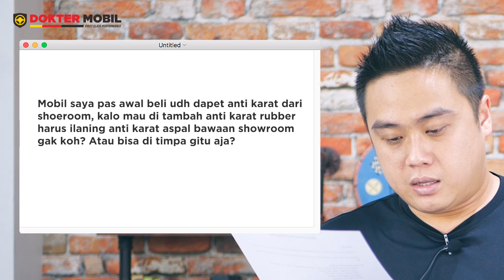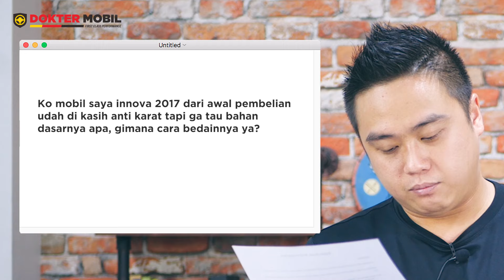QnA Karat pada Mobil - Dokter Mobil Indonesia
Karat di Kolong Mobil Bisa Hilang?

Halo Domolovers balik lagi di segmen Stabil (Saatnya Tanya Dokter Mobil), kali ini ada yang berbeda dari stabil, karena kita akan menjawab komentar yang menanyakan anti karat mobil dokter mobil (Domo Rust and Protection).

Banyak sekali pemilik mobil yang tidak tahu, bahwa anti karat pada mobil penting untuk mobil dan memiliki banyak kualitas.

Beberapa mobil yang sudah di pasang anti karat kering 4 - 8 minggu. Bahkan beberapa mobil yang di cuci kolongnya anti karat luntur karena proses pencucian kolong menggunakan solar.
Alhasil mobil berkarat dan spare part menjadi rusak sehingga harga jual kembali menjadi hancur.

Hal ini yang membuat Dokter Mobil mengeluarkan product terbaru DOMO RUST & PROTECTION yang di import langsung dari Germany.

Dengan material bahan dari karet (Rubber Base) setelah pengerjaan bisa kering hanya dalam waktu 2 jam.
Satu satunya anti karat di dunia yang berani memberikan garansi 8 tahun.

Dapatkan di cabang Dokter Mobil terdekat di kota anda.

Berminat dengan domo rust & pro bisa langsung menghubungi wa admin kami di

LEBIH PRAKTIS DI RUMAH AJA JASA DESINFEKTAN dan SANITIZING